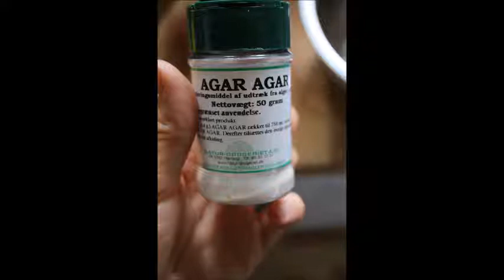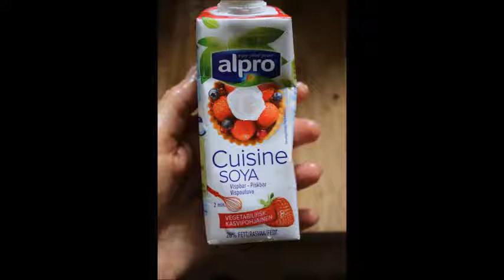Mango mousse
Vegan glutenfree chocolat cake with mango mousse